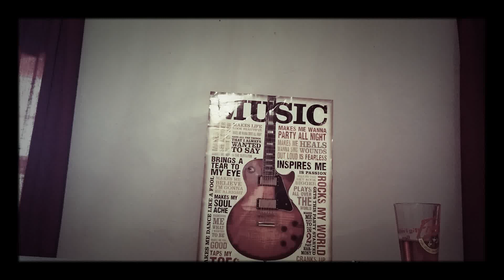T&J Rock Talk and Useless Knowledge Episode 6 pt 1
T&J Rock Talk and Useless Knowledge Episode 6 pt 2 could be the best installment yet 0:06 TW yells out action Jackson off camera 0:20 Joe Nae lifts his arms to do what else but Rock out to Accepts classic song Balls to the Wall 0:44 TW does his signature Rick Flare yell " Joe Naes the man "
0:53 TW and Joe Nae Talk of their celebrations due to the amount of views the previous Episodes are recieving
1:09 TW references the meat and potatoes coming up in the Accept classic